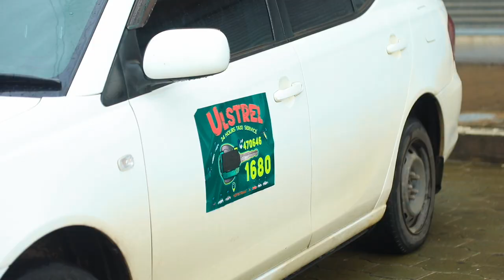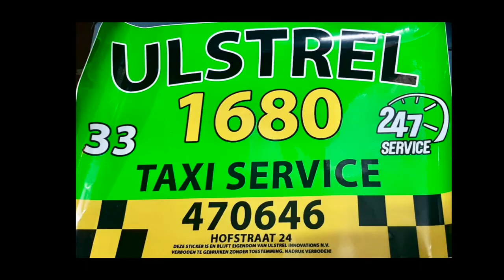Asago - Ulstrel Commercial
Video Rec. & Montage: Melvin Stoffel